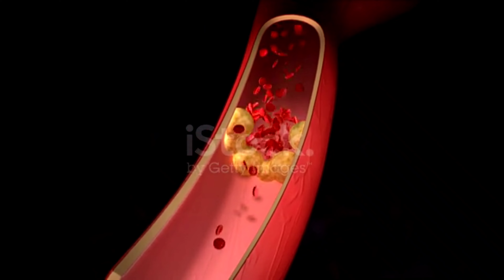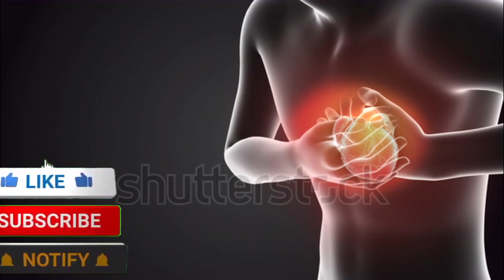হার্ট এট্যাক আপনার থেকে দশ হাত দূরে থাকবে। এই উপায় গুলো করলে জীবনে কখনো হার্ট এট্যাক হবে না।